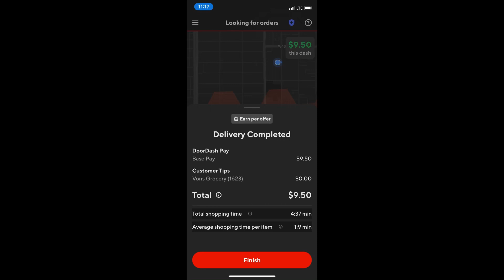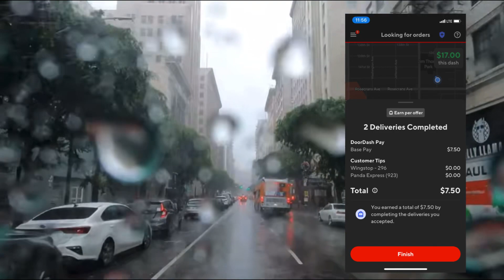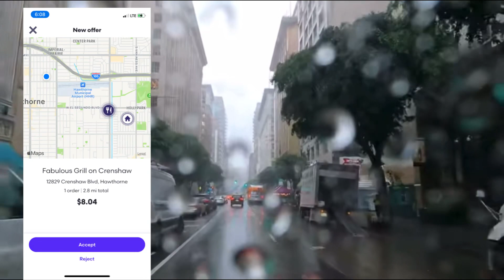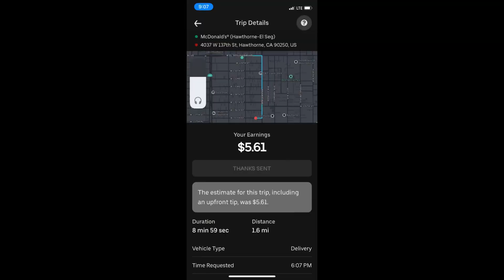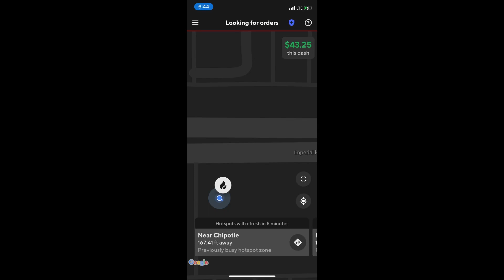Doordashing during The “Hillary” Hurricane | How much I Made and How I Survived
In this video I’m showing you how much I made on food delivery while The Hurricane Hillary was moving towards me. It was rainy, cold and so scary to keep going, but I love my subscribers and want to give you some cake. Hope you will enjoy it.